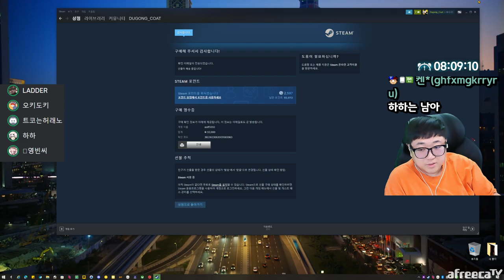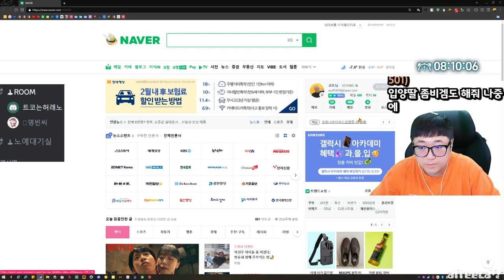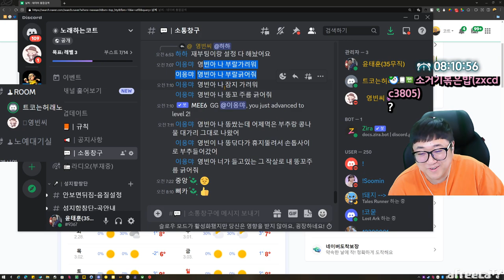팀원들과 함께하는 동굴탐험 선즈오브더포레스트 (23.02.25-6)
[음원출처]